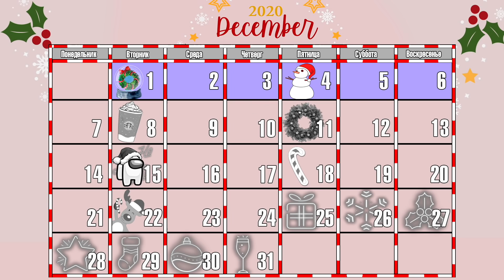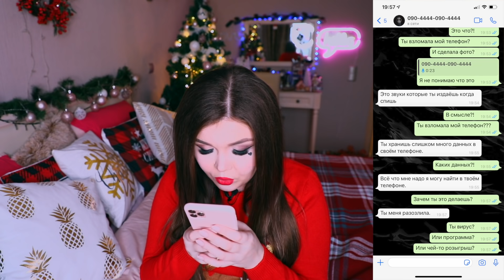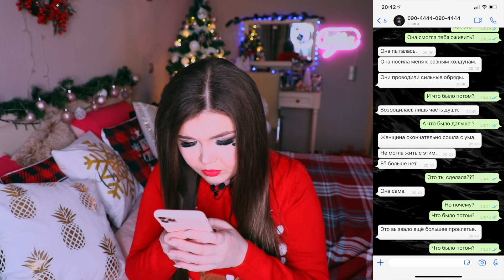ПЕРЕПИСКА С КУКЛОЙ КАЯКИ! СТУЧИТ В ДВЕРЬ !